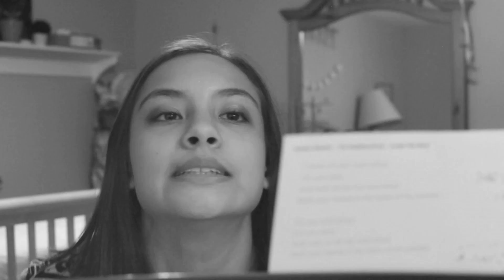POLYATOMIC IONS SONG FOR CHEM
LYRICS HERE:
Lyrics
Sitting in chem class wanting to die
Polyatomic ions, I can't memorize
So many names, flash cards are too long
I guess that I have to write a song

Polyatomic ions with a charge of minus 1
H2PO4 is Dihydrogen Phosphate
C2H3O2 is Acetate
HSO3 is Hydrogen Sulfite
HSO4 is Hydrogen Sulfate
HCO3, Hydrogen carbonate

NO2 is nitrite
NO3 is nitrate
CN is cyanide
OH, hydroxide
Now you're halfway done with the charge minus 1...

ROUND 2

MnO4 is permanganate
ClO is hypochlorite
ClO2 is chlorite
ClO3 is chlorate
And ClO4 is perchlorate

Minus 2 charge starts with HPO4, that's Hydrogen Phosphate
C2O4 is oxalate
SO3 is Sulfite
SO4 is Sulfate
CO3, carbonate
CrO4 chromate
Cr2O7 is dichromate
And SiO3 is silicate

Oh, I'm almost done with this song, ohh
I just have minus 3 and plus 1, ohhh

Minus 3 charge is easy and small
Only 2 names that you have to recall
Both of which start with P
I know it's just too easy
PO3 is Phosphite
PO4 is Phosphate

Plus 1 charge, has only one name
NH4 is ammonium
That concludes the end of my song

Ohh, I'm no longer stressed, ohhh
Oh, I wish you the best of luck on your test, ohh

BTW ITS C L NOT C I (eye) I APOLOGIZE
Hey guys! This song is honestly the reason that I understand most of chem haha so hopefully it helps some of you guys out(: Listen to it about 500 times and you'll have no trouble memorizing the names(: